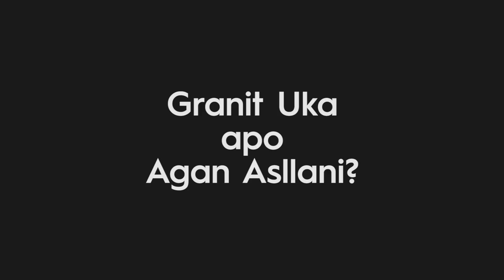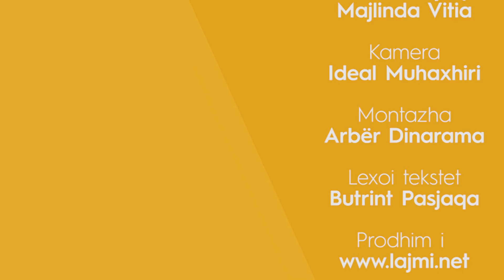Kë zgjedh Teuta Krasniqi?! - MIRAGE - 22.11.2019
Gazetare: Majlinda Vitia
Kameraman: Ideal Muhaxhiri
Montazha: Arbër Dinarama